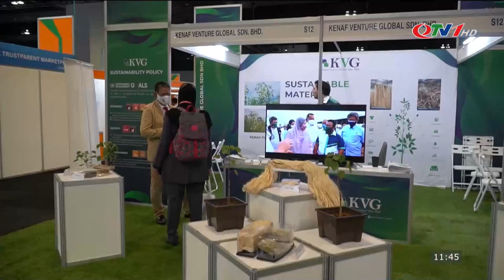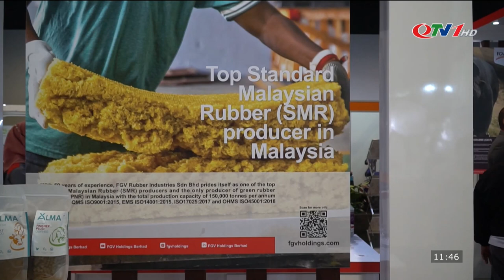Bản Tin Quốc Tế Trưa 27/7 | Cháy Rừng Hoành Hành Ở Miền Đông Nước Đức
​QuangNinhTv​ Thoisu​QuangNinh
* Điện thoại: 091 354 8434